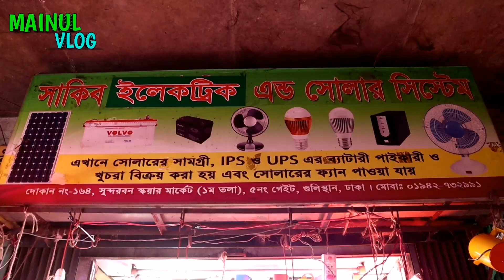এই প্রথম ইলেকট্রিক মাল এত কমে!বিক্রি না হলে মাল ফেরত!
ইলেকট্রিক পণ্যের পাইকারি মার্কেট এর সন্ধান

ঠিকানা
দোকানের নামঃ সাকিব ইলেকট্রিক এন্ড সোলার সিস্টেম।
দোকান নং-১৬৪  সুন্দরবন স্কয়ার সুপার মার্কেট (নিচতলা),৫ নং গেট,গুলিস্তান,ঢাকা  ১০০০

🗃️ভিডিওর বিষয়ে অভিযোগ থাকলে Mainul vlog ফেসবুক পেজে এসে করুন 🔰

🔈বিক্রি না হলে পরিবর্তনের সুযোগ।
🔉সারাদেশে কন্ডিশনে পাইকারি সেল দেয়া হয়।

প্রিয় দর্শক,
সঠিক সন্ধান ও তথ্যের অভাবে প্রতিযোগীতা মূলক বাজারে ব্যবসায় কাঙ্খিত প্রফিট করা কিংবা নতুনদের জন্য ব্যবসা শুরু করাটা অনেকটাই কঠিন হয়ে পরে।মাইনুল ভ্লগ এর উদ্দেশ্য ব্যবসায়ি ও ব্যবসায় ইচ্ছুক বেকার ভাই-বোনদেরকে বিভিন্ন পণ্যের সর্ববৃহৎ পাইকারি মার্কেটের সন্ধান ও ব্যবসায়ীক তথ্য দিয়ে সহায়তা করা। সন্ধান পেয়ে বেকার কোন এক ভাই/বোন কোন একটি ব্যবসা শুরু করে স্বাবলম্বী হতে পারে।

দর্শক,
আমরা সর্বদাই চেষ্টা করি  যাচাই করে তারপর সন্ধানটি আপনাদের সামনে তুলে ধরতে। ব্যবসা যেহেতু আপনাকেই করতে হবে তাই আপনারা অবশ্যাই যাচাই করে সম্পূর্ন  নিজ দায়িত্বে অর্ডার করবেন।

বিজ্ঞাপন দিতে কল করুন...

 0:0.15 Intro
 0:19+ review

     ______ বিশেষ দৃষ্টি আকর্ষণ______
আপনি ভিডিওটি দেখার জন্য যে অর্থ উপার্জন হয় সেই অর্থের ২৫ শতাংশ ব্যয় করা হবে-অসহায়, এতিম, বিপদগ্রস্ত মানুষের কল্যাণের জন্য।

---আমার এই উদ্যোগের সৎ অংশীদার আপনারাও---

বৈদ্যুতিক তারের দাম,Electric Wire Price,Cable Price In BD,তামার তারের দাম,electronics products wholesale market in dhaka,electronics products wholesale price in bd,
electronics products wholesale market in dhaka,
electric market,
Nawabpur Electric Market,
Dhaka Nawabpur Electric Market,
Wholesale Electronics market in bangladesh,
নবাবপুর মার্কেট, হোলসেল ইলেকট্রিক মার্কেট,
সুন্দরবন স্কয়ার সুপার মার্কেট,
electric wholesale market in bangladesh,
Electrical Business in bangladesh,
electric switch price in bd 2021,
electric socket price in bd 2021,
bulb holder price in bangladesh,
electric switch price in bd,
electronic holder,
electric products wholesale market in dhaka,electric products wholesale market in bd, সুইচ, সকেট, সার্কিট ব্রেকার, হোল্ডার
মাল্টিপ্লাগ, ফিউজ , টেস্টার, ক্যাবল, কেবল, তার, ইলেকট্রিক পণ্যের পাইকারি মার্কেট,
 ইলেকট্রিক পাইকারি মার্কেট, বৈদ্যুতক মিটার,২ পিন, ৩পিন,ইলেকট্রিক পণ্য, ইলেকট্রিক পণ্যের সর্ববৃহৎ পাইকারি মার্কেট, নবাবপুর মার্কেট, হোলসেল ইলেকট্রিক মার্কেট,
সুন্দরবন স্কয়ার সুপার মার্কেট, nawabpur electric market,
ইলেকট্রিক পাইকারি মার্কেট,গ্যাং সুইচ,সার্কিট ব্রেকার,হোল্ডার, সুইচ,সকেট,হোল্ডার, সুইচ,সকেট,হোল্ডার,ফিউজ,ইলেকট্রনিক,মা ইলেকট্রিক,মাইনুল ভ্লগ